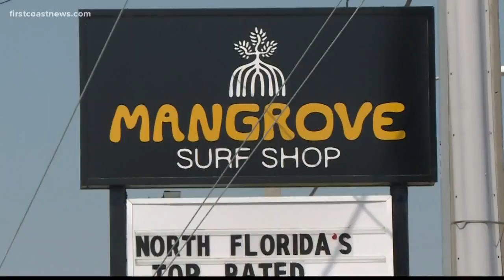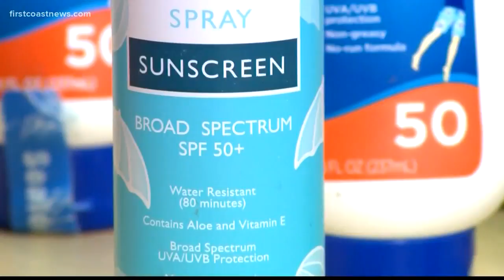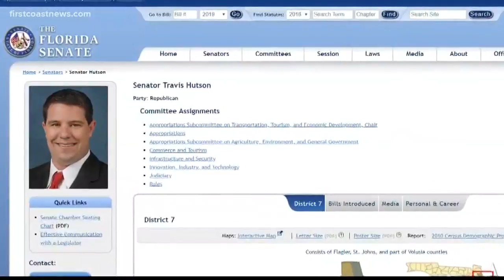Measure could penalize Florida cities that ban sunscreens that aren't reef safe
Florida legislature is considering a move that would withhold any state funding for tourism advertising to any city or county government which bans sunscreen with the harmful reef chemicals.